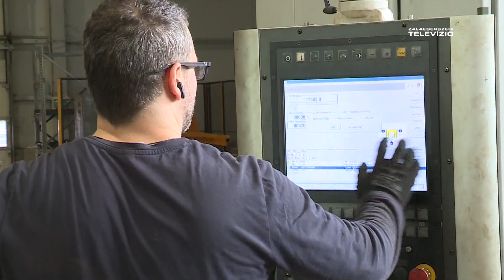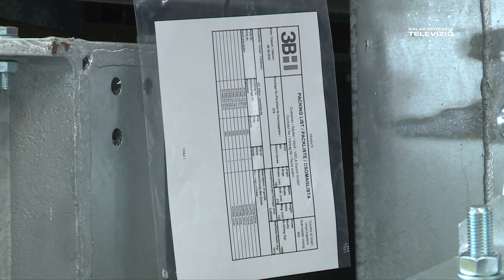Hajókat tölt meg gabonával a szállítórendszer – Mérleg 2023-09-11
1000 tonna/óra kapacitású hajórakodó állomást tervezésére és kivitelezésére kapott megbízást két éve egyik német partnerétől a 3B Hungária Kft. A Hamburgtól északra lévő Mukran nevű kikötőbe hetek óta szállítják kamionokkal, a zalaegerszegi üzemben készült rakodó rendszer különböző elemeit, amelyeket a helyszínen állítanak majd össze. Ebben a munkafolyamatban is részt vesznek a kft munkatársai.